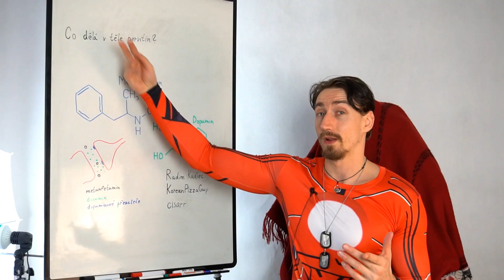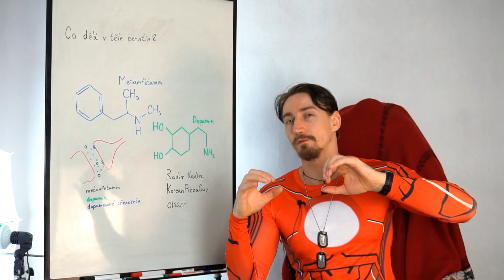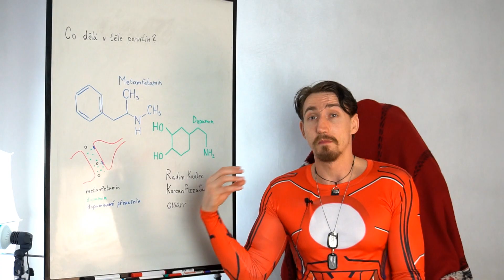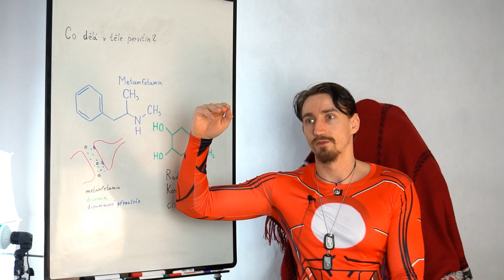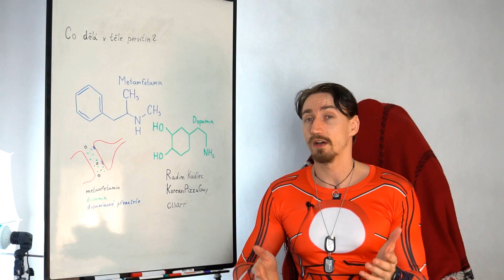Co dělá v těle pervitin? - Vědecké kladivo